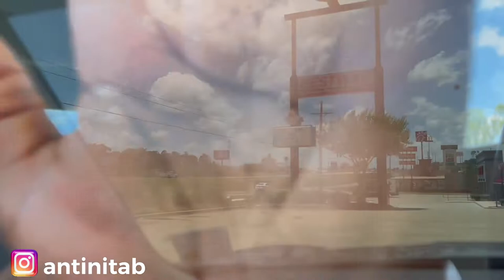Trying Arby’s FIRST-EVER BURGER!🍔 Wagyu Steakhouse Burger 🍔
Arby’s Finally Got A Burger🤯… Today we are trying arby’s new wagyu steakhouse burger and see is it a hit or miss